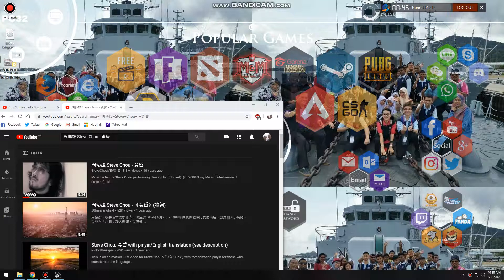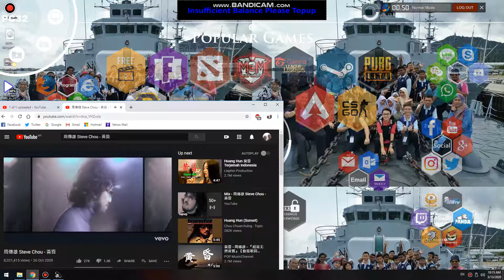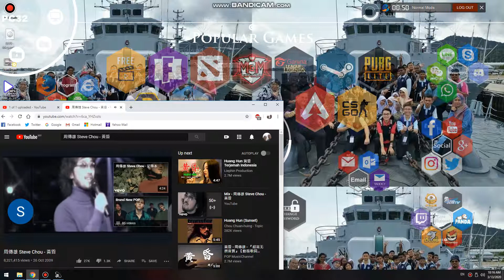周傳雄 Steve Chou - 黃昏 - Reaction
E2links RM3 - HOUR

Normal Mode 00:00